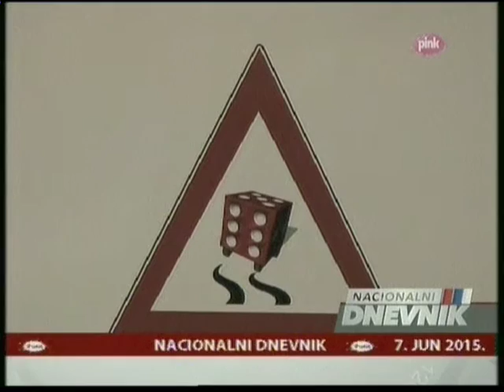Jasmina Leković psiholog, deca kockari,TV PINK NACIONALNI DNEVNIK 7.jun 2015.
Jasmina Leković psiholog - Centar za prevenciju i odvikavanje od patološkog kockanja